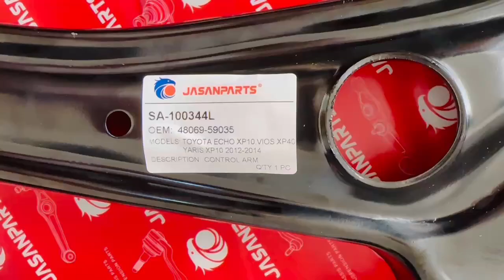SA-100344L 48069-59055 TOYOTA ECHO XP10 1999-2005 CONTROL ARM Front Left Lower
The control arm assembles a ball joint and bushing on a high-strength body.

The ball joint part reacts flexibly by connecting with knuckles equipped with various suspension parts and wheel.
The rubber bushing securely fixes the vehicle body and the control arm and absorbs shock.
Powerful Body

It has a strong control arm with pickling, the surface quality is good, compared with ordinary iron, remove the surface oxide scale, improve the quality of steel,which is more easy for welding, surface treatment and other processes,high precision, reduce the unevenness of the deviation,improve the surface finish, the appearance more better it is ideal for high-speed ship parts and automobile chassis ideal materials, product widely used.Can perfectly replace OE parts,They allow the driver to drive their car with the utmost comfort and safety
Strong Surface Treatment

Jiasheng has electronic deposition coating comparable to the OE level to prevent rust from reducing durability.
Plastic Seat

Jiasheng uses a plastic ball seat. Low friction damage and low variation in torque and clearance can keep performance long.
Hard & Soft Ball Stud
Jiasheng reduces the surface roughness of the ball through the burnishing process, making the ball smooth.